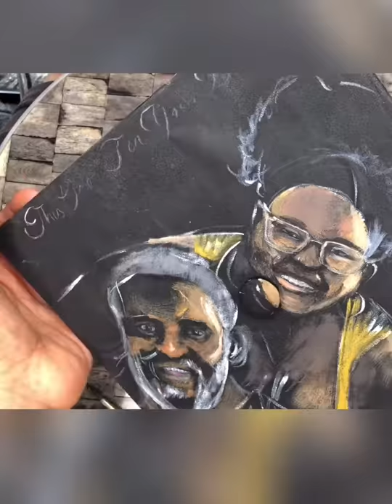Progression of Painting a Graduation Cap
I was able to create a special memory for a special for a college grad! Watch the progression of my hand painting on the graduation cap.